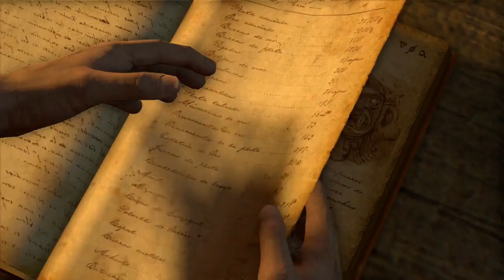Uncharted 1 #7 Fuck This Game